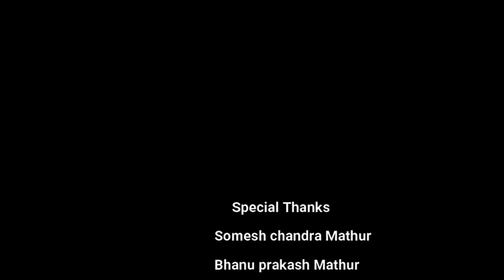TRAINS : Accident become destiny | EP 01: BINA STATION | The Cartoon Mania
Story Discription :
Bina Railway Station is a North Central Railway station, where many trains arrive daily. Dakshin Express is the main character of the story who arrives at the station everyday at 8:00 am. One day the Dakshin Express accidentally meets the Rajyarani Express, which will completely change his life.

Sound from Tunetank.com
Music from Tunetank.com